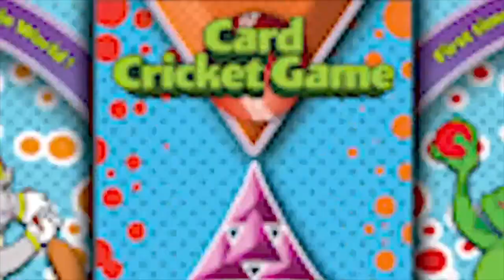How To Play Card Cricket Game